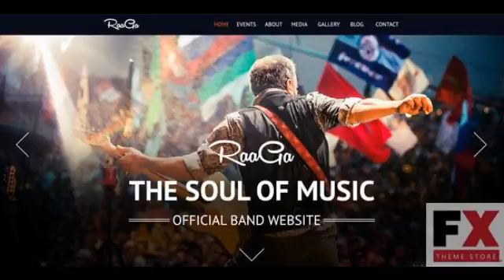Preview Raaga - Responsive Parallax Template for Bands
Raaga is a One Page Responsive Parallax Template for bands and music. Minimalist Flat Design. Highly customizable code. Full layered PSD included. Sections includ...

      , Columns
         : 1

      , Compatible With
         : Bootstrap 2.3.x

      , Documentation
         : Well Documented

      , High Resolutio...